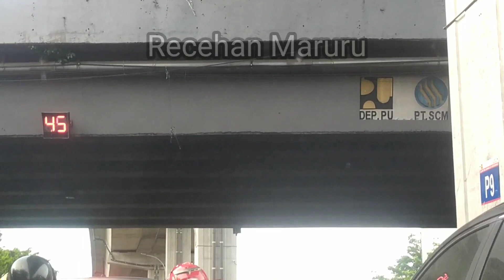Aksi peringatan hari Tani oleh mahasiswa Makassar bikin macet fly over kendaraan menumpuk - Part 1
Aksi mahasiswa sering sekali terjadi di kota Makassar, Sulawesi Selatan. Aksi ataupun demonstrasi yang dilakukan oleh para mahasiswa ini biasanya dilakukan di bawah fly over yang menjadi salah satu ikon kota Makassar.
Spot ini seringkali dipilih karena merupakan jalan arteri yang setiap hari diakses oleh banyak sekali kendaraan dengan harapan apa yang mereka aspirasikan dapat didengar atau dilihat masyarakat. Namun disadari atau tidak tindakan yang dilakukan oleh para mahasiswa ini menyebabkan tersendatnya arus lalu lintas di lokasi tersebut yang pada akhirnya menyebabkan kemacetan dan bahkan bisa sangat parah karena padatnya volume kendaraan.